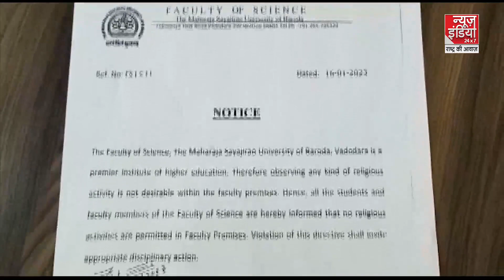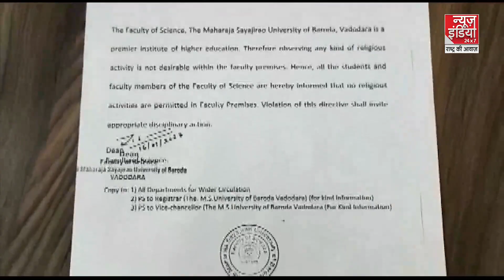Delhi: पहलवानों का प्रदर्शन जारी... खेल मंत्रालय ने WFI ने मांगा जवाब, आरोपों पर बोले WFI अध्यक्ष